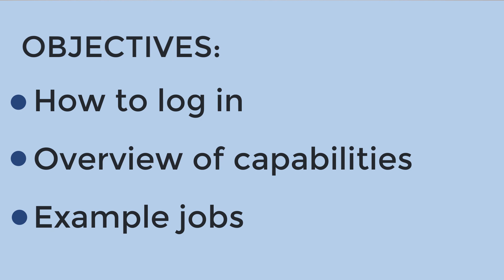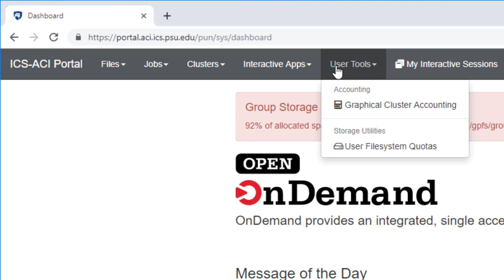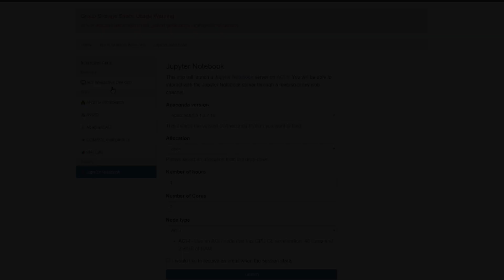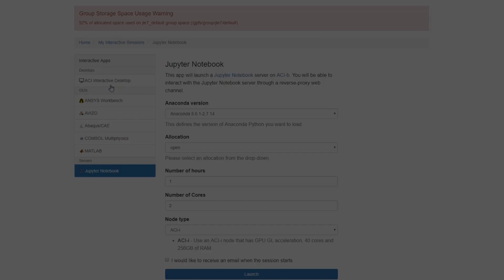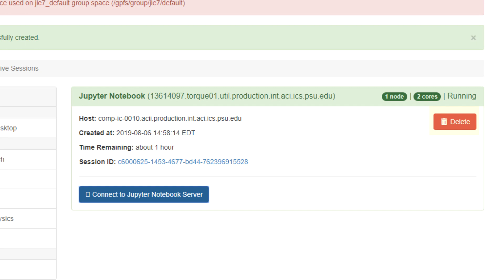Using Open OnDemand to Access Penn State ICS-ACI High-Performance Computing Resources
Learn how to use Open OnDemand, an open-source GUI utility for accessing supercomputing resources.